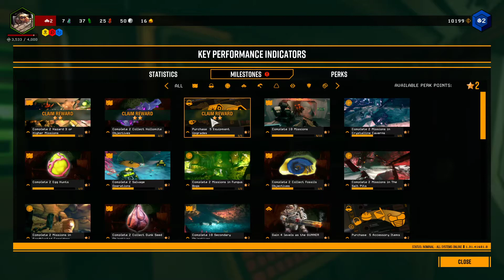Deep Rock Galactic #3: Running and Gunnering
I don't know anything about this game, I know even less about the Gunner class.